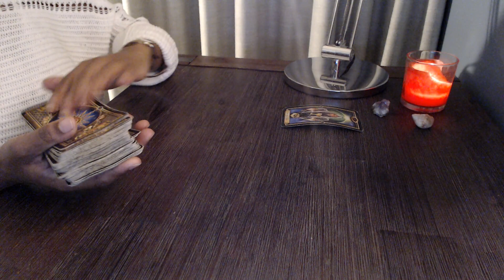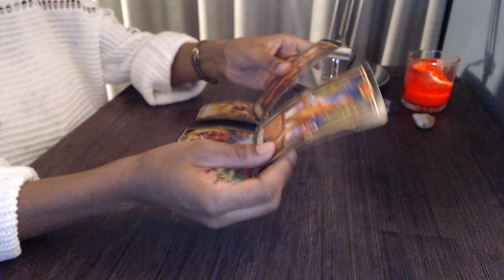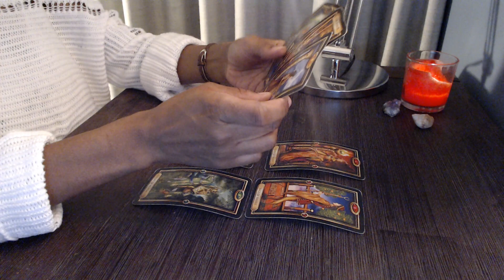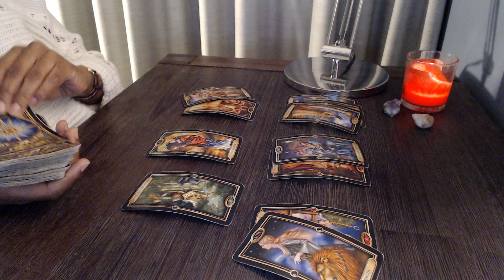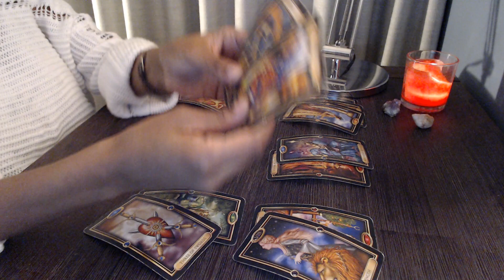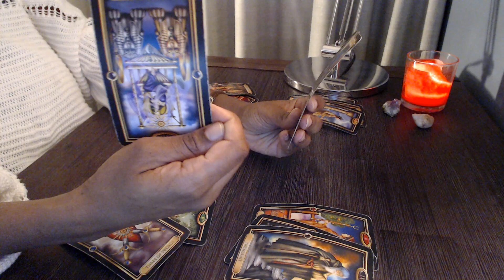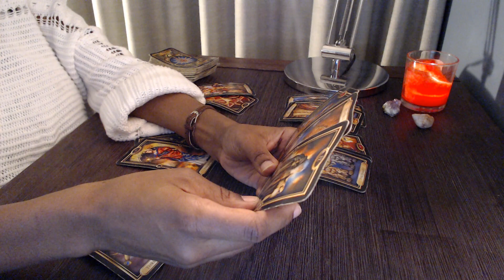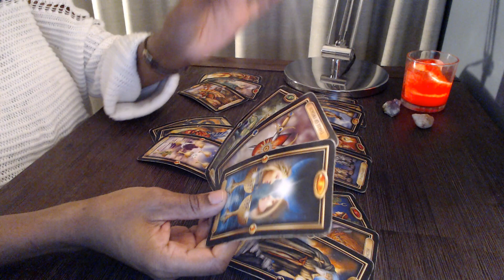Collective Reading Energy ** You Cannot Sleep On This! ** | February 2021 Weekly Tarot Card Reading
Someone Is Delusional!!

Tarot Deck : Morgan-Greer
Oracle : Wisdom of the house of Night
Archetype Cards : by Caroline Myss